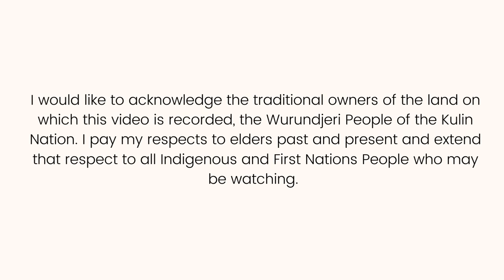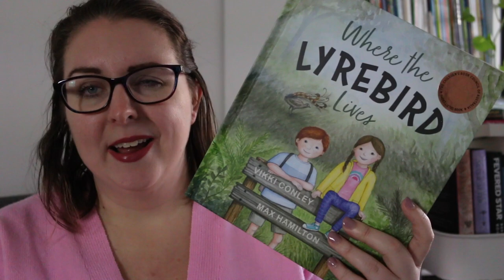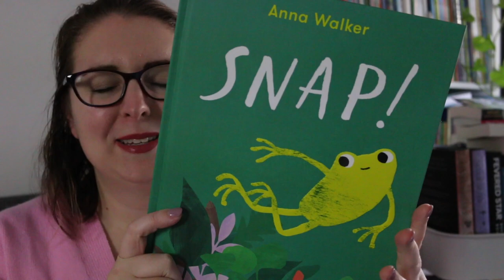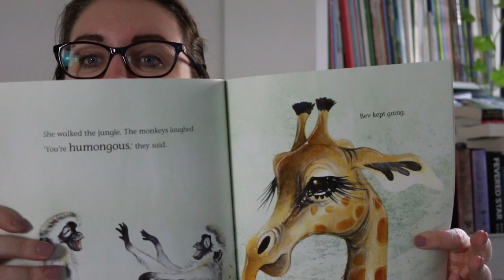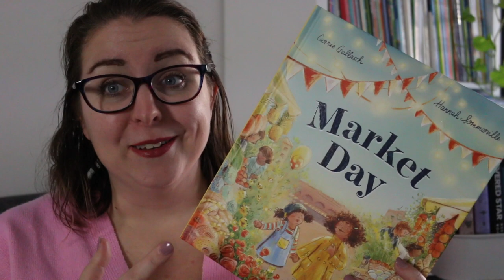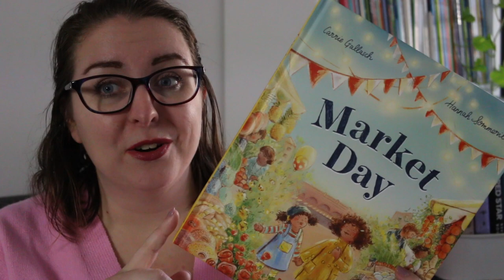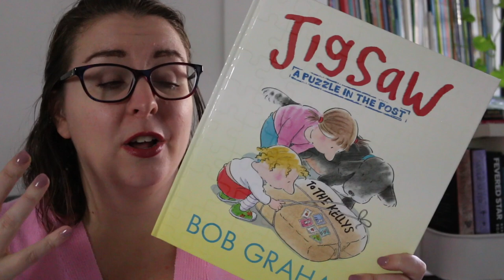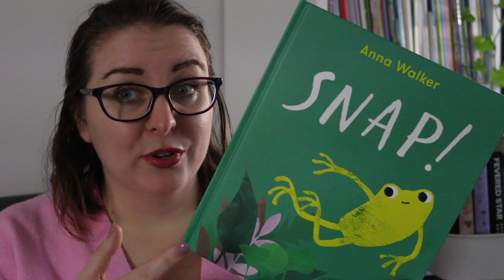Who do I think will win? Book of the Year: Early Childhood (CBCA Shortlist 2023)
In this video I begin to explore the 2023 Children's Book Council of Australia Awards Shortlist for 2023, starting with the category Book of the Year: Early Childhood. I share the 6 books that have been shortlisted for this category as well as what I loved about each of them, and at the end I share my predictions for which book I hope will win the category in August.

Timestamp
0:00 Acknowledgement of Country
0:16 Intro
1:28 Where the Lyrebird Lives by Vikki Conley and Max Hamilton
2:28 Snap! by Anna Walker
3:31 Bev and Kev by Katrina Germain and Mandy Foot
4:59 Market Day by Carrie Gallasch and Hannah Sommerville
6:39 Lionel and Me by Corinne Fenton and Tracie Grimwood
7:37 Jigsaw: A Puzzle in the Post by Bob Graham
9:02 Who Do I Think Will Win?
9:53 Wrap-Up